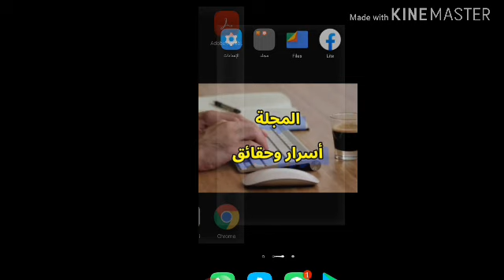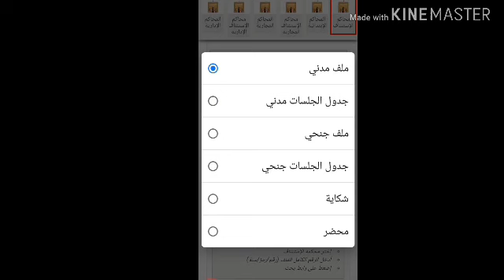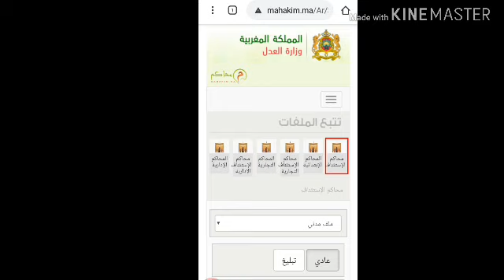تتبع جميع القضايا وملفاتك في المحاكم من خلال هاتفك، .. شكاية، محضر، تبليغ، .. | محكمتي، mahkamati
تتبع جميع القضايا وملفاتك في المحاكم من خلال هاتفك، .. شكاية، محضر
محكمتي، mahkamati#